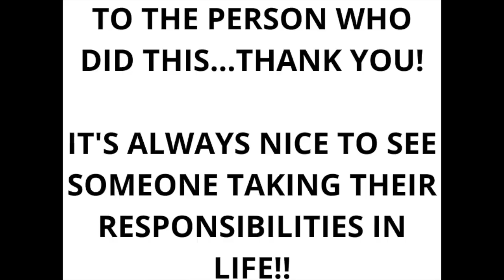Breast, damage and a French dude on my boat! #015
I got a nasty surprise when I inspected my boat, somebody has caused some damage, and just didn't let me know. I got a very special send off and I move to a new (old) morning.